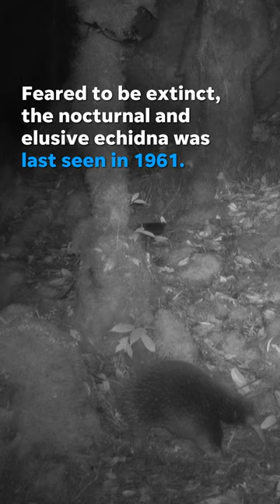Elusive Attenborough long-beaked echidna appears for the first time in over 60 years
Last seen in 1961 and feared to be extinct, an elusive long-beaked echidna was spotted in Indonesia.